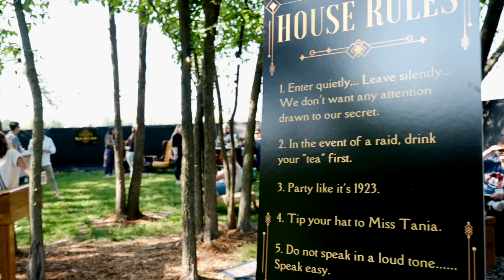Walt Disney's Marceline Vlog: Part 2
What a truely magical evening spent under the stars at Walt Disney's childhood home/barn. When we first came to marceline, the barn was a super emotional place for us. It was incredible to think of all the stories, and imaginative adventures Walt Disney created here on these grounds. His legacy lives on here and through his company that is celebrating its 100 year anniversary.

This evening was full of amazing drinks, tasty food and incredible compnay. We had the opportunity to meet and visit with so many people who are passionate about continuing what Walt Disney Started.